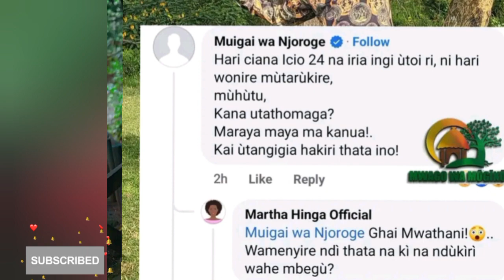🔥MUIGAI KWANDÍKA CIUGO IHANA GÍCINGA NIUNDU WA NDETO CIA MUTUMIA NA CIANA CIAKE